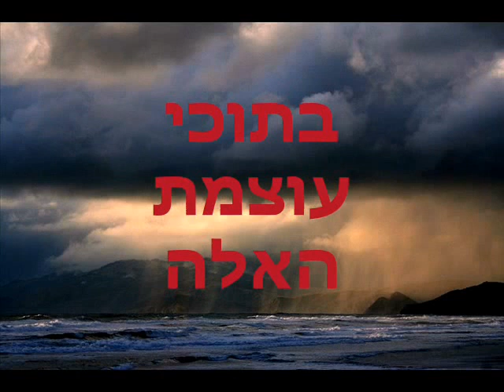יוצרת חיים/ רונית שפי CREATING LIFE/ RONIT SHEFI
מלים ולחן: רונית שפי
ביצוע: רונית שפי ו"קול האלה", מתוך האלבום "הרבה טוב"
לרכישת דיסקים, הופעות, סדנאות ומעגלי שירה - 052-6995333

Lyrics, music & performed by Ronit Shefi
with Voice of the Goddess Project
From the album HARBEH TOV (So Much Goodness)
Produced by Mark Smulian & Ronit Shefi
Lead singing, vocals, keyboard, vocal arrangments - Ronit Shefi
Bass, software, recording engineer - Mark Smulian
Guitars, recording engineer - Arli Liberman
Vocals - Bat-Sheva Barret, Shir Shamshtein Segal, Miki shomroni
Mix & mastering - Ram Chudnovsky & Mark Smulian at Digi Hipi Studio.

אני יוצרת חיים
מעניקה ריפוי
מכילה את הכל
מביאה שינוי
בתוכי עוצמת האלה
האלה שוכנת בי.